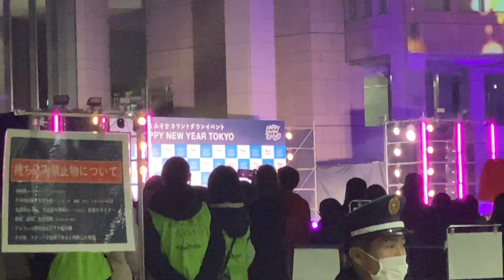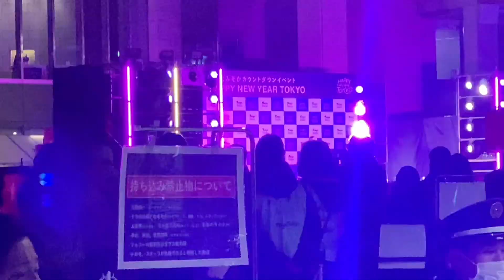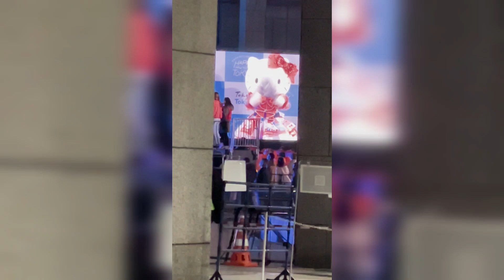Let's Enjoy Happy New Year Tokyo 2024 Countdown Event With Pikotaro and Sanrio Characters!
Happy New Year Tokyo 2024!

On New Year's Eve, which marks the end of this year, we will hold a New Year's Eve event that can be enjoyed by many people, including adults, children, and even foreign travelers, in order to share with participants the diverse charms of Tokyo and expectations for 2024. Will be holding a countdown event "HAPPY NEW YEAR TOKYO".

The event will feature a light display using projection mapping, as well as appearances by singer-songwriter Piko Taro and Sanrio characters, allowing you to experience the diverse charms of Tokyo. Additionally, at the finale of the event, lanterns filled with wishes for the future of Tokyo and the new year will be launched with a countdown.

This countdown sees hundreds of lanterns being sent up into the air in Shinjuku.

Entry to the event is free, but you’ll need to register in advance to participate in the lantern release. There will be areas to see the show without advance reservations.

The event takes place at the Tokyo Metropolitan Government Office’s Civic Plaza, around a 10-minute walk from Shinjuku Station or 1 minute from Tochomae Station. It’s right in front of the Tokyo Metropolitan Government Building.